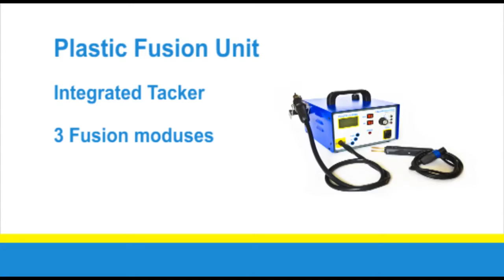Plastikschweißgerät für die Autoreparatur, Stoßstange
Mit dem Plastikschweißgerät können Sie Autoreparaturen bei Plastikteilen, wie z.B. Stoßstange, Kotflügel, Kühlergrill, ausführen.